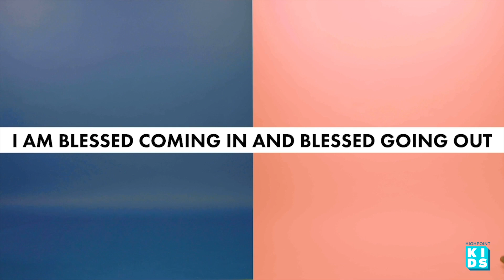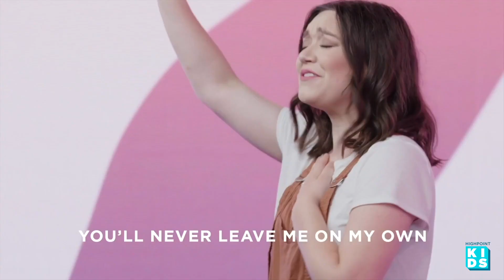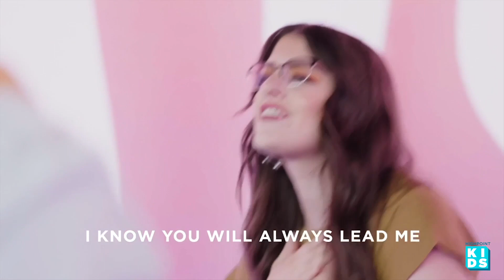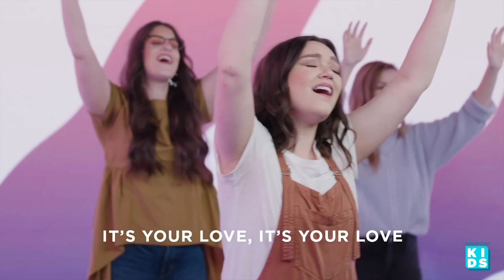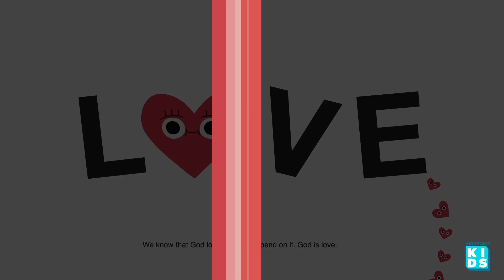Highpoint Kids | February 12 | Elementary